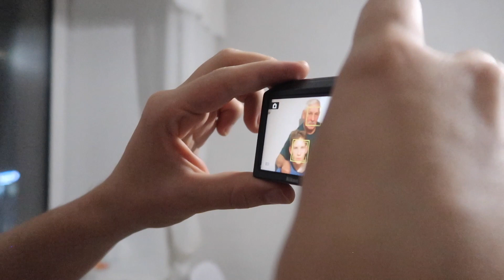Vlog#638 Дедушка приехал!